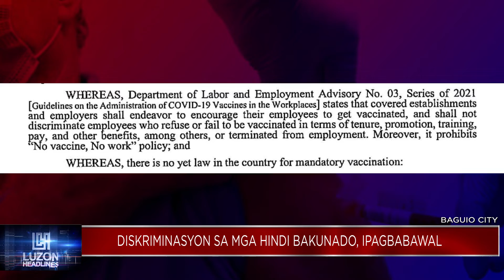Diskriminasyon sa mga hindi bakunado, ipagbabawal